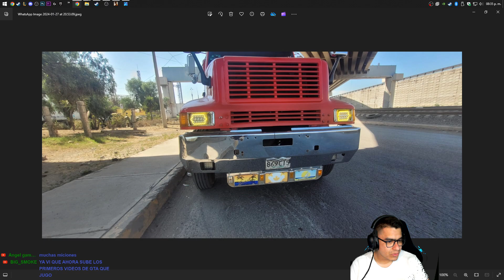🐭🚗 Grand Theft Auto San Andreas #33 La Historia de CJ 🚗🐭